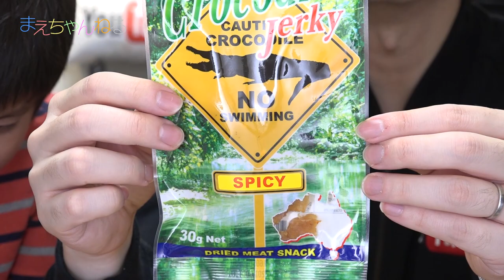ワニを食らう(・∀・) クロコダイルジャーキー Crocodile Jercky | まえちゃんねる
先日うちの奥さんのお父さんとお母さん、えいしんにとってのお祖父ちゃん、お祖母ちゃんがオーストラリアへ行ってきたらしく、お土産にクロコダイルジャーキーを買ってきてくれましたw
今まで食べたことがなかったので、せっかくなので動画にしてみました（笑）

感想は動画をご覧下さいませw

【コメント返信対象動画】
☆う○こじゃないよ(・∀・) ボキャバトルあり！ ボキャボット トグロール ダディボア ヘボット！ | まえちゃんねる